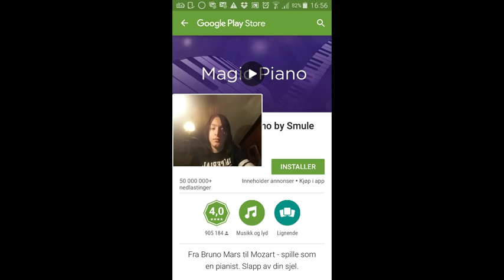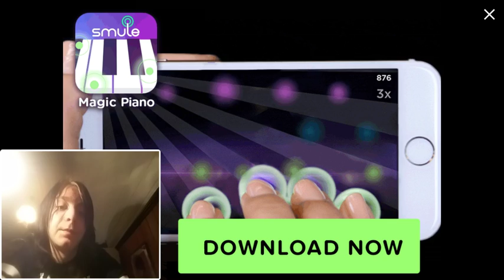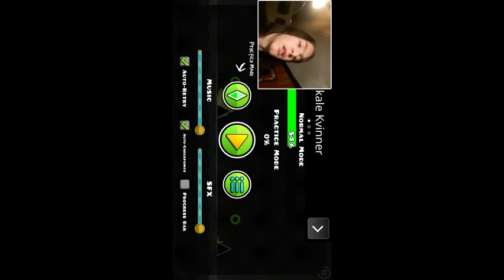why a MELTDOWN?- geo dash